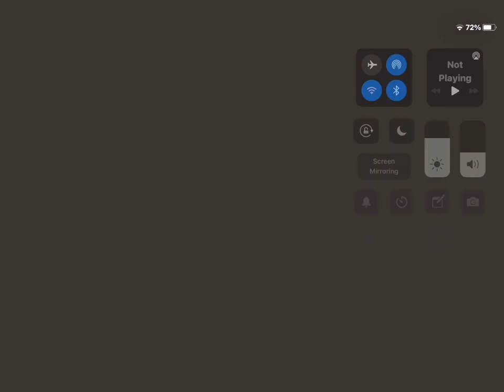Scary Doll V1.5.0 With Updated Atmosphere + Comedy Wayne Jones Music